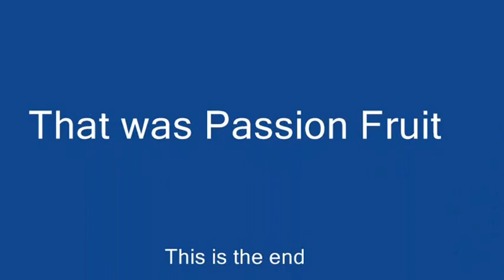Passion Fruit - Simon R McCrindle